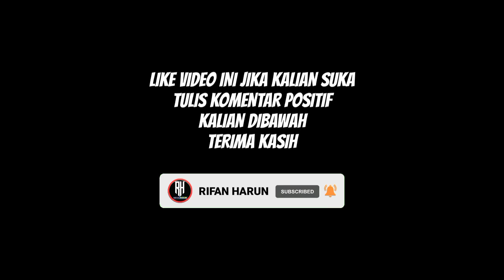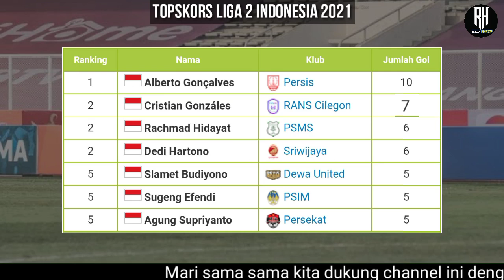Hasil Liga 2 Hari ini | Dewa United vs Persis | Liga 2 Indonesia 2021 Semifinal |Jadwal Final Liga 2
Hasil semifinal liga 2 2021
Berikut Hasil liga 2 Indonesia Hari ini musim 2021/22 Terbaru babak semifinal

Rans Cilegon 3-0 Psim Jogja
Dewa United vs  Persis Solo | Jam 21;00 wib

Hasil liga 2 hari ini,hasil liga 2 indonesia 2021,hasil liga 2 indonesia terbaru,klasemen liga 2 indonesia terbaru,
Jadwal liga 2 Indonesia 2021,jadwal persib liga 1 2021,jadwal liga 2 2021 hari ini,jadwal persija liga 1 2021,jadwal persebaya liga 1 2021,jadwal liga 2 2021 terbaru,jadwal liga 2 2021 live indosiar